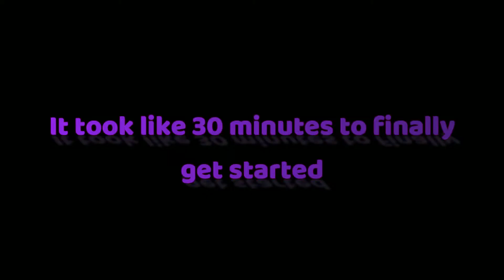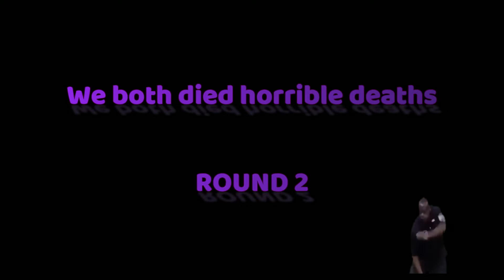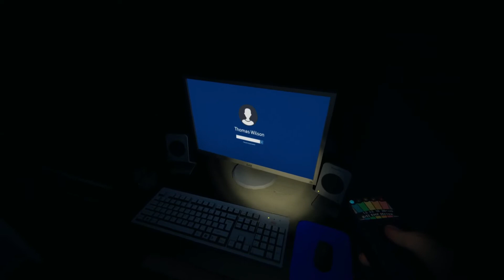This Game is Not For The Weak | Phasmophobia Funny Moments #1